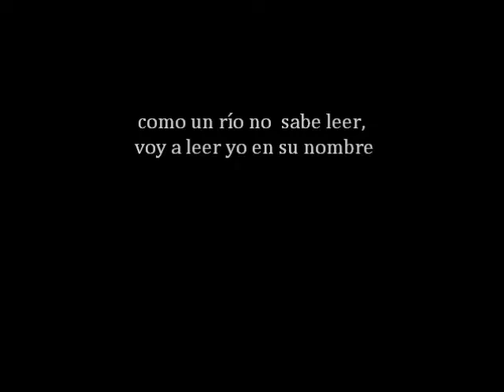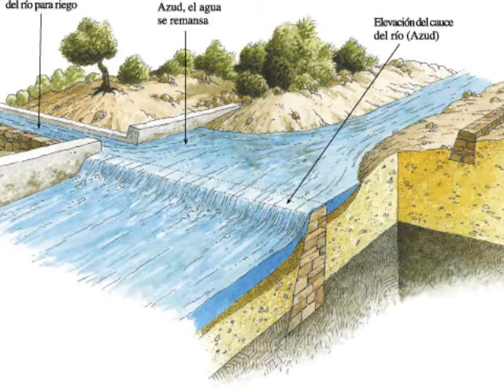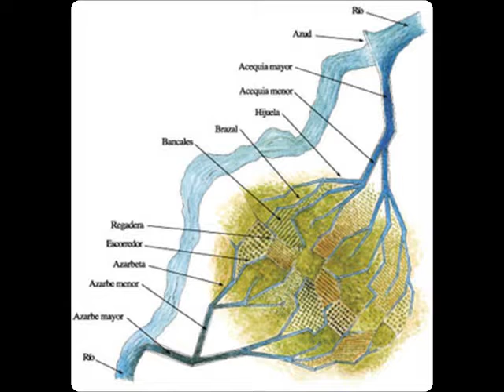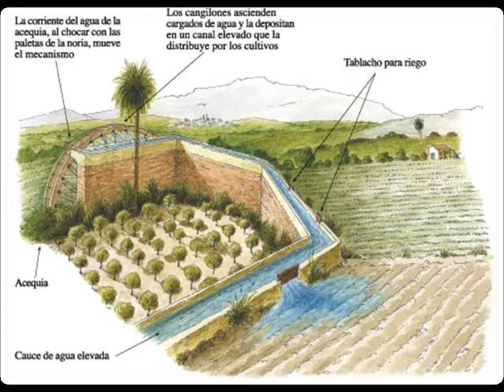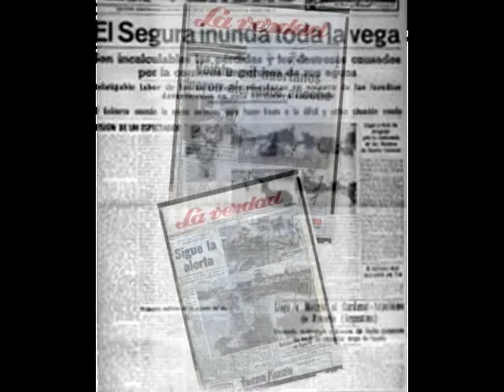ELRIOPLATICACONNOSOTROS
Cuento realizado por Carmen Martínez Gil para los alumnos de 5º del CEIP Pintor Pedro Flores dentro del Programa Cicerón.Curso 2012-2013